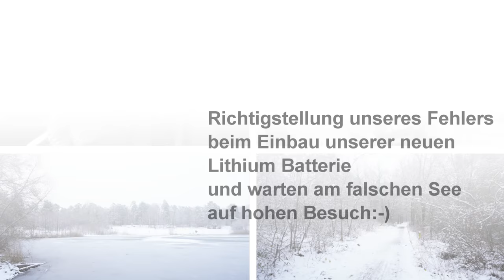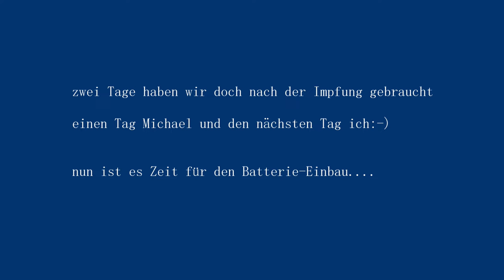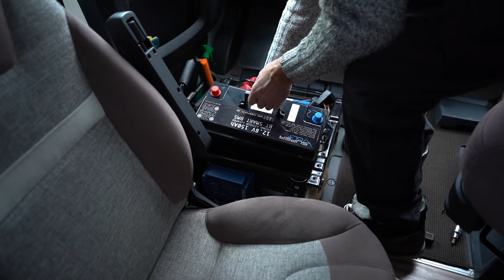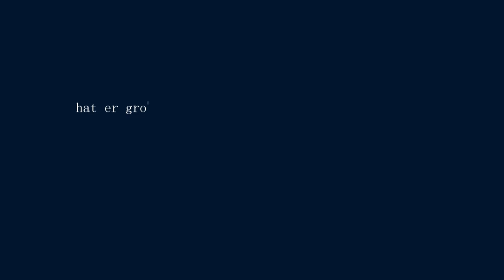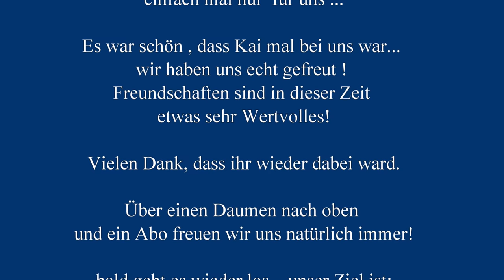Richtigstellung unseres Einbaufehlers der neuen Lithium Batterie! Und hoher Besuch am falschen See